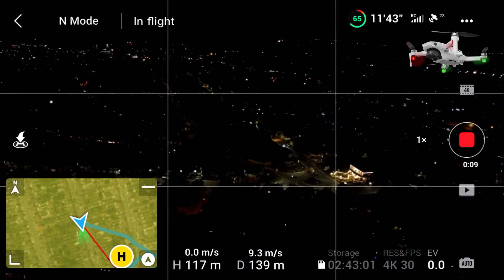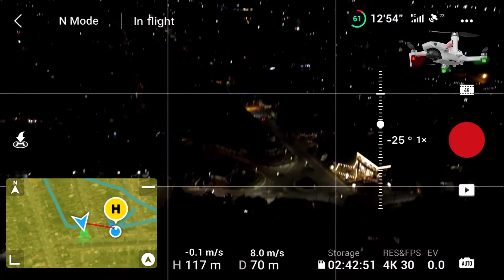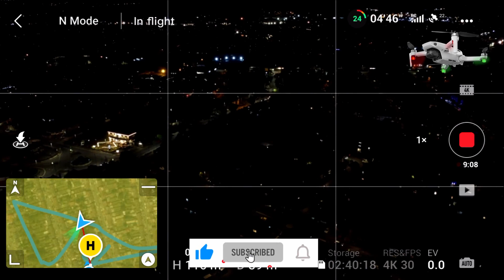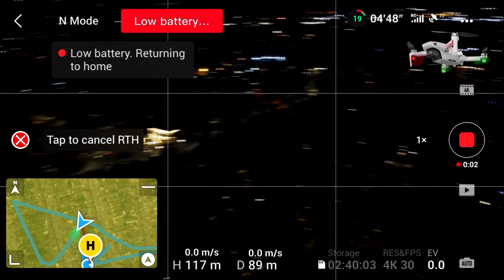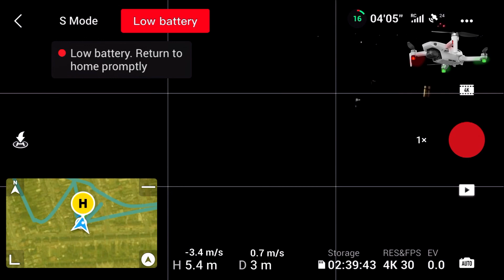3rd Flight, New DJi Mini 2 Flight over Luton England at Night Mobile App Screen Recording